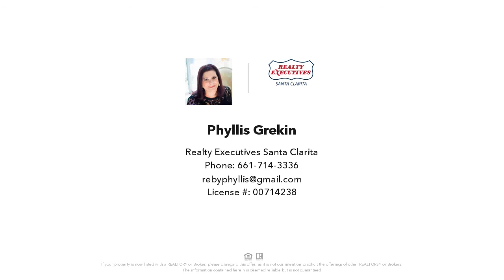21743 Cheswold Avenue, Saugus, CA Presented by Phyllis Grekin.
Contact Phyllis Grekin for more information.

Mostly newer windows, french doors with cut glass, Ring doorbell, lovely home in nice neighborhood near park, beautrul laminate floors, remodeled main bathroom, newer french doors, spanish tile in kitchen and faimly room, garden widnow ikitchen,. shutters throughout, remote control fans, newer garage door, pretty backyard, charming backyard.